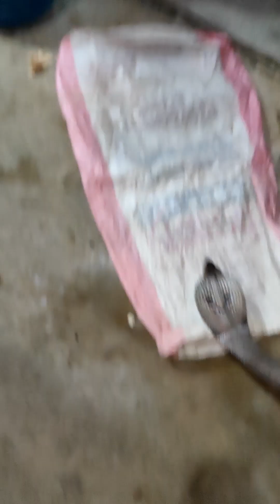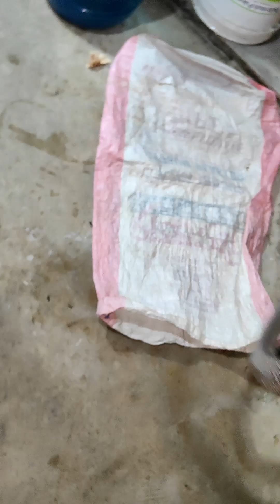अनपरा मार्केट घर के अंदर बाथरूम में मिला भारतीय नाग(COBRA#) बेहद जहरीला सांप save animals 🙏.